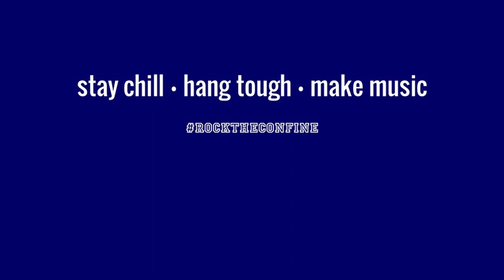Drop Duh Mic - Shotgun (George Ezra)